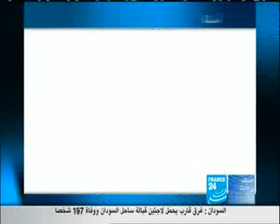france ar 06 JUL اليمن الموقف الفرنسي من الأحداث 02 wmv